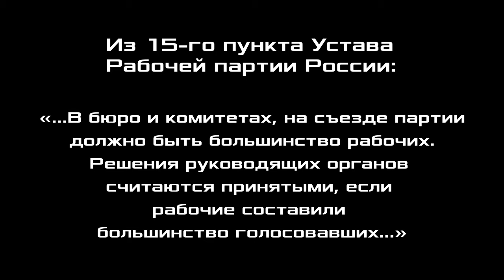За что бороться сейчас. Г.В.Бобинов. Клуб «Энгельс».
Клуб «Энгельс» провёл своё второе заседание на тему «За что бороться сейчас». На вопросы по теме ответил Григорий Вячеславович Бобинов, врач скорой медицинской помощи, член профсоюза медицинских работников «Действие», председатель Инициативного комитета первичных профсоюзных организаций и фабрично-заводских комитетов рабочих ФРА, член рабочей комиссии ЦК Рабочей партии России, г. Ленинград.
Ведущий заседания клуба Марат Сергеевич Удовиченко. 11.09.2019.

Для пожертвований в Фонд Рабочей Академии:
Карта Сбербанк:
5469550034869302